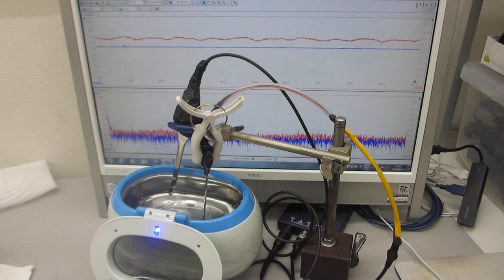超音波とファインバブルによる表面改質処理を行った、超音波洗浄器（42kHz 26W）実験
この動画は、